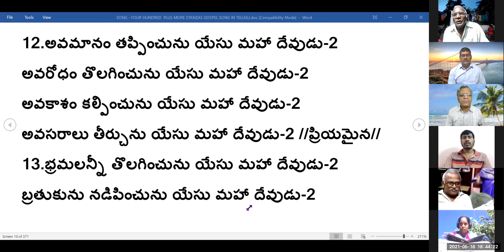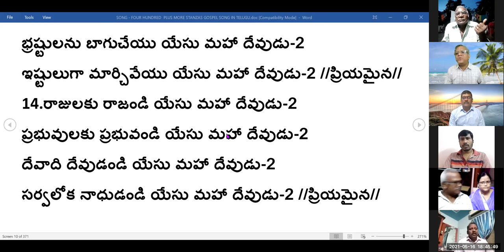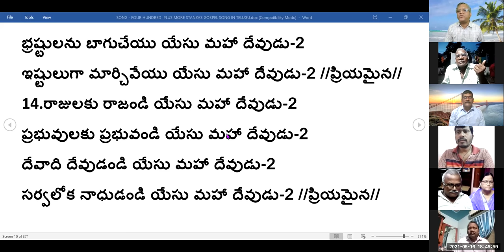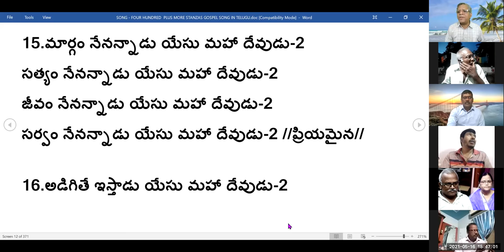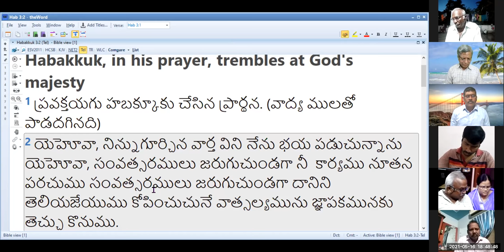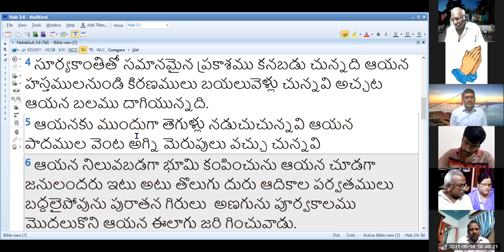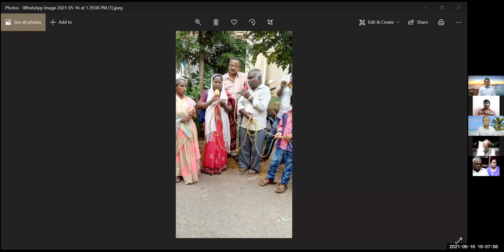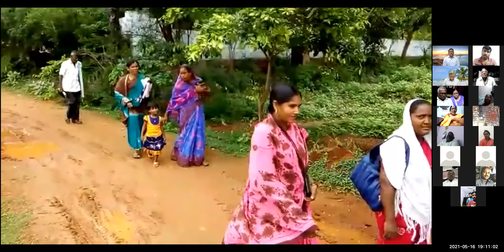16th, May 2021 సువార్త సభ్యుల జూమ్ మీటింగ్ 5